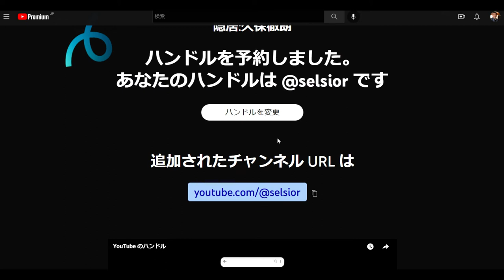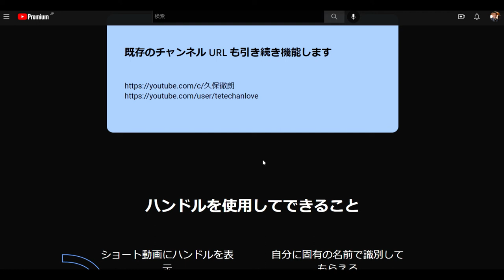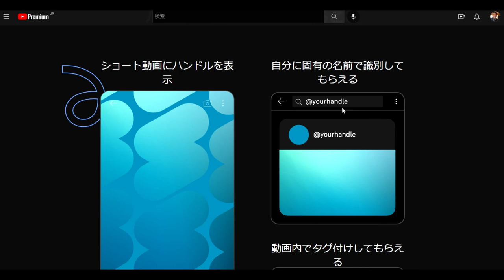【YOUTUBE】ハンドル@selsior